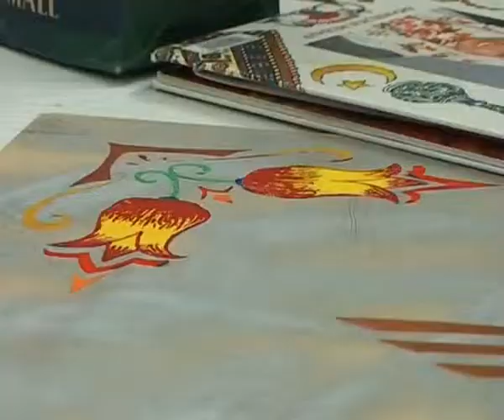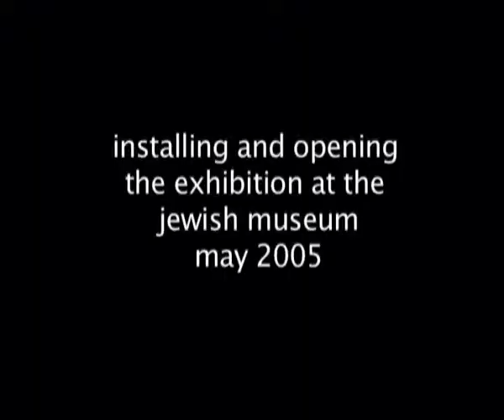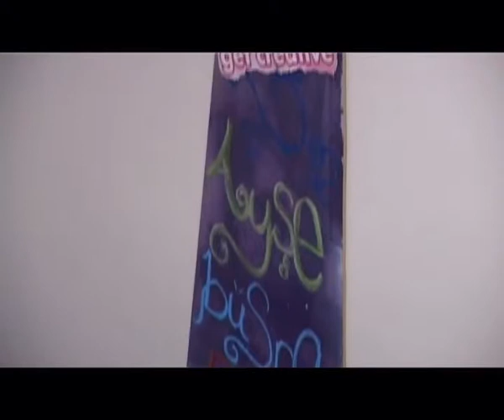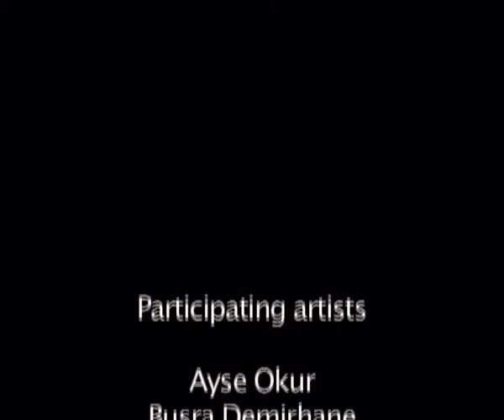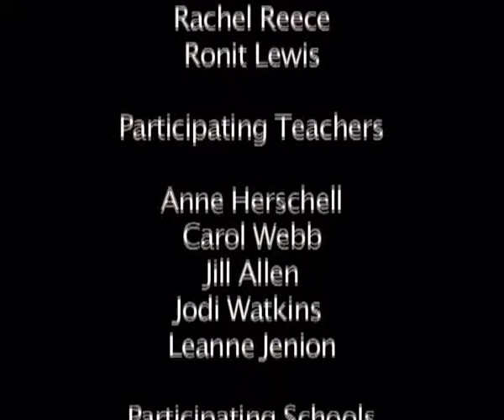Intersections: Young Intersections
An inter-faith artistic collaboration involving three women artists - Irene Barberis, Parastou Forouhar and Jane Logeman - each from a different faith, Christianity, Judaism, and Islam.

Copyright Jewish Museum of Australia, 2005